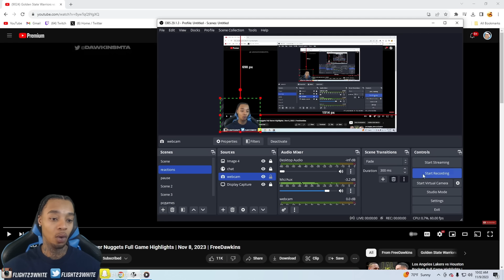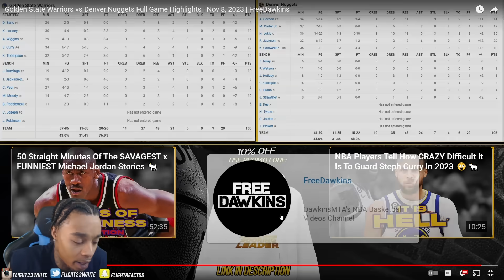FlightReacts To WARRIORS at NUGGETS | FULL GAME HIGHLIGHTS | November 8, 2023!